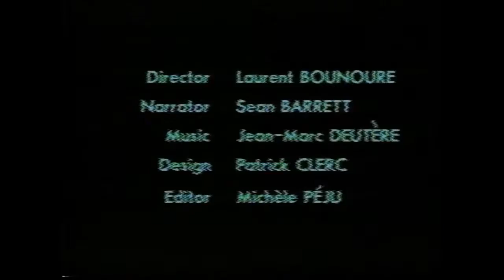The Matics - Episode 0